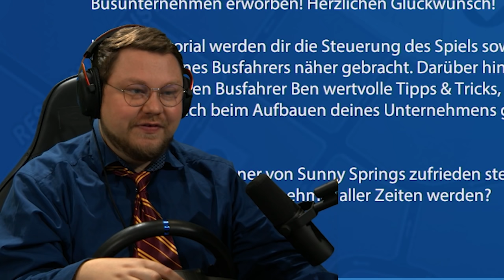Busfahrer KALLE in der FAHRSCHULE | Bus Simulator 2016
Eine neue Folge Bussimulator mit eurem Bushfaher Kalle im Bus Simulator 2016. Heute nehme ich eine kleine Fahrstunde xD